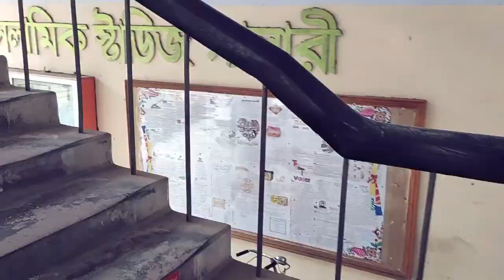Rajshahi University Campus- All Buildings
I filmed my entire university and combined them into a single piece.